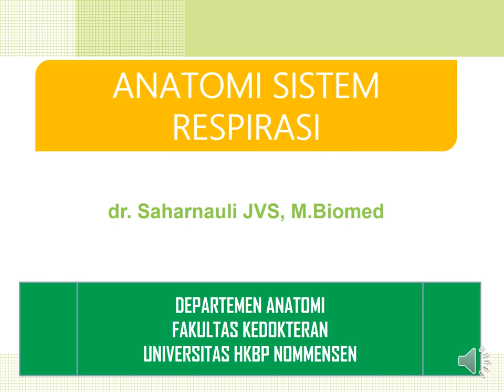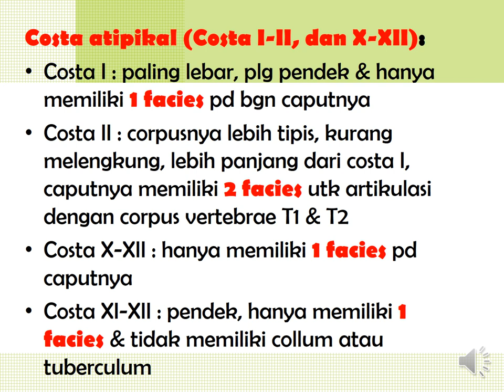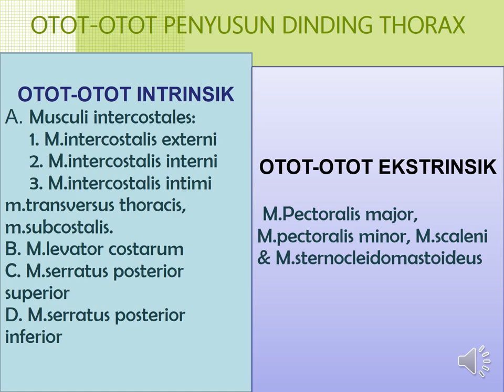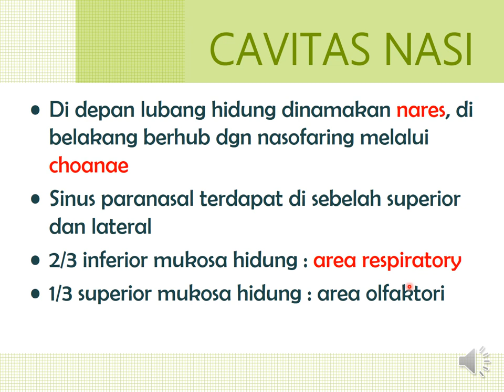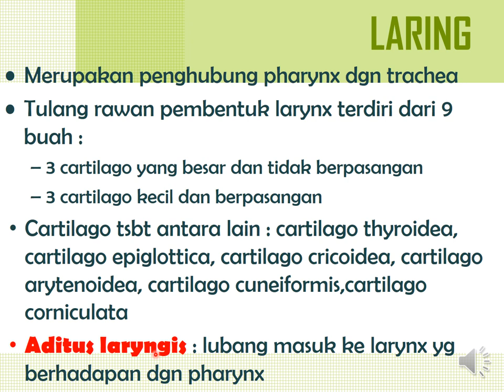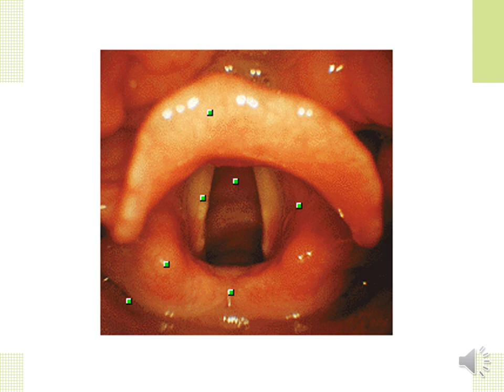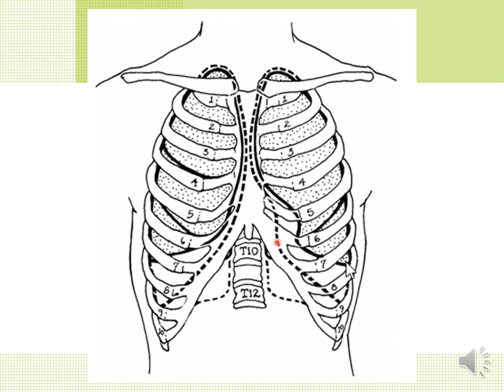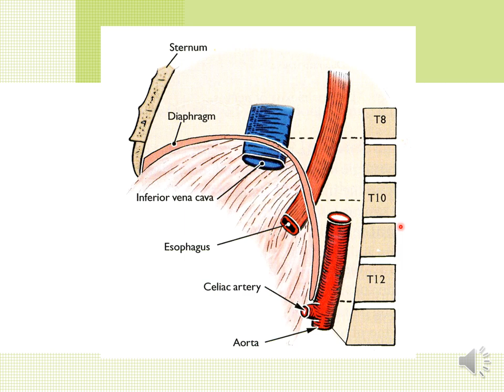Anatomi Sistem Respiratori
channel youtube ini berisi bahan-bahan perkuliahan anatomi untuk mahasiswa-mahasiswi kedokteran umum